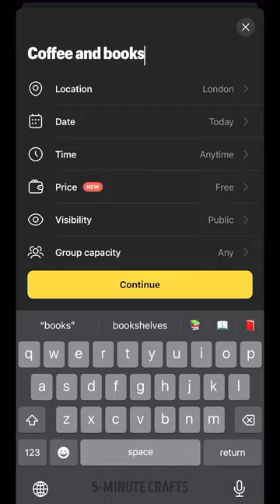Delicious ideas for coffee lovers ☕️